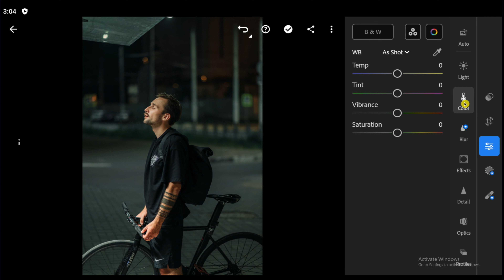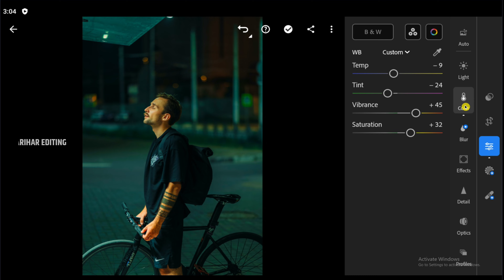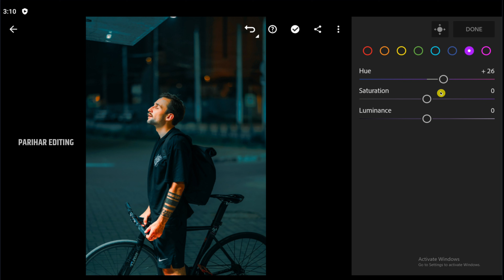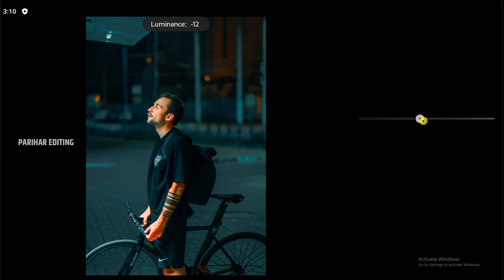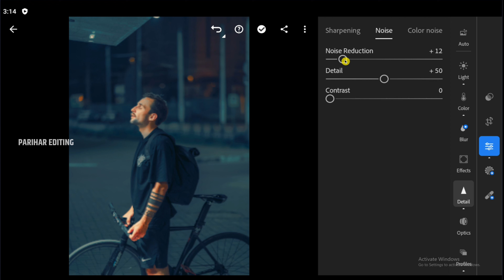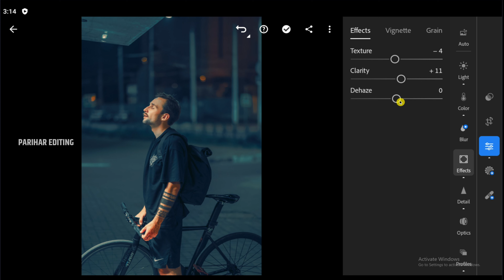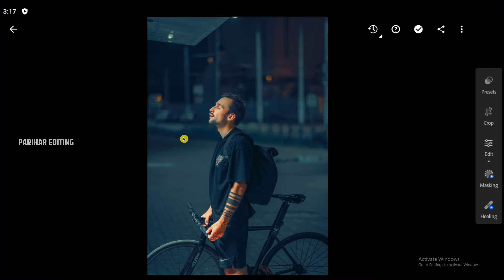Cinematic Film Presets | Lightroom Mobile Preset Free DNG & XMP | photography presets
In this video, I will show you how to Edit Cinematic tone using Lightroom mobile.

🔹Pictures:
    • Unsplash
    • Pexels

Presets Moody Preset Influencer Presets Insta
Warm Moody Tone Photo Editing
blue tone lightroom preset
cinematic blue lightroom presets
Festive Holiday Presets, Influencer Photo Filter Instagram
Lightroom Preset - Black Tone
Moody Dark Orange
grey tone lightroom preset
moody blue preset
forest presets lightroom mobile
Rustic Lightroom Preset
dark blue tone lightroom presets
warm tone presets for lightroom
adventure preset lightroom
dark & moody lightroom presets free
travel lightroom presets
lightroom presets iphone filter
photography lightroom presets
cinematic preset lightroom mobile
lightroom presets portrait
winter presets lightroom mobile
Warm blue tone lightroom preset
Urban Cinematic Preset
cinematic lightroom presets
Dark Filter
nature presets lightroom mobile
 Influencer Feed Presets
film tone lightroom presets
Moody presets
Aesthetic Dark Lightroom Presets
Black Lightroom Presets
Blogger Preset, DNG Presets
lightroom presets moody
presets lightroom free
Black Tone Lightroom Presets Mobile & Desktop
moody preset lightroom
preset lightroom moody
street lightroom presets
Urban Preset Instagram Filter
lightroom moody preset
Monochromatic Preset Instagram Presets
URBAN STYLE LIGHTROOM PRESETS FÜR MOBILE & DESKTOP
lightroom editing
Ultra Black Mobile Preset
how to edit Cinematic preset
urban lightroom editing
Moody Filter